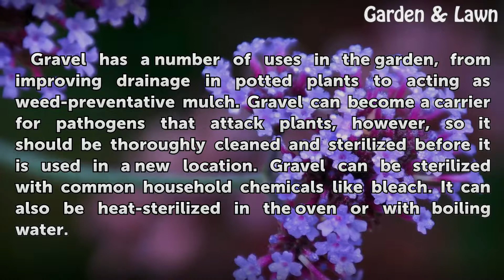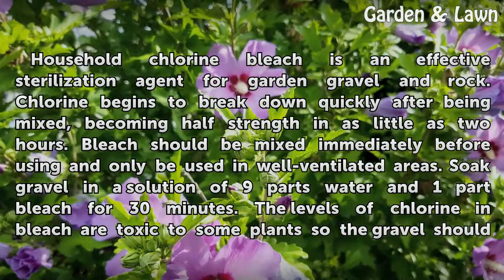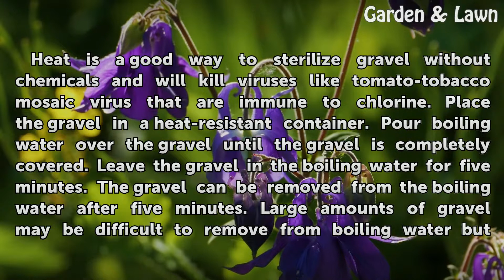Sterilizing Gravel for Plants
Sterilizing Gravel for Plants. Gravel has a number of uses in the garden, from improving drainage in potted plants to acting as weed-preventative mulch. Gravel can become a carrier for pathogens that attack plants, however, so it should be thoroughly cleaned and sterilized before it is used in a new location. Gravel can be sterilized with common...

Table of contents Sterilizing Gravel for Plants
Rinse Your Rocks 00:45
A Bleach Bath 01:20
Boiling Water 01:55
Hot Oven 02:31